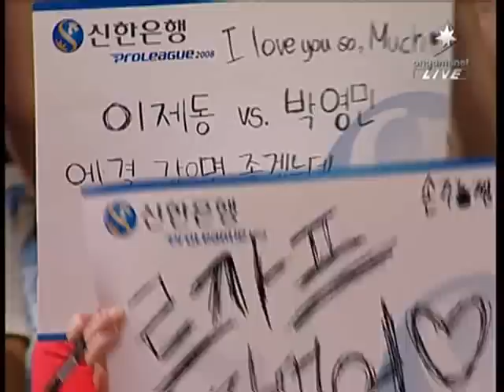SPL Much vs Jaedong 2008-07-05 @ Katrina SE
Map: Katrina SE

Much (Protoss)
- Name: 박영민 (Park Yeong Min)

 vs

Jaedong (Zerg)
- Name: 이제동 (Lee Jae Dong)
- Team: Lecaf OZ

League: 2008 Shinhan Bank Proleague

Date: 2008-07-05